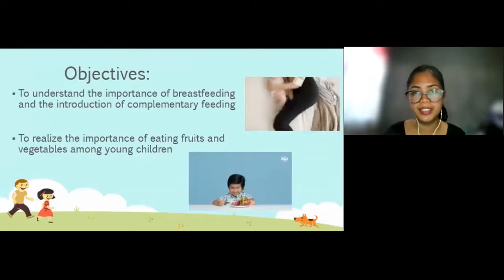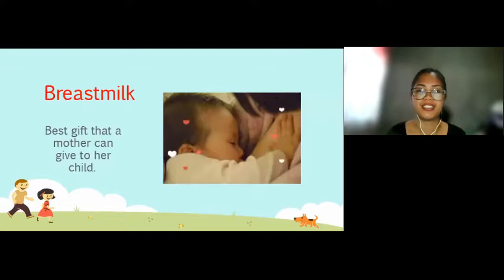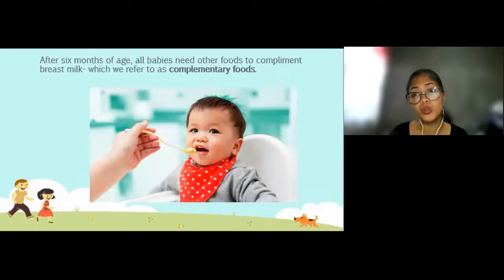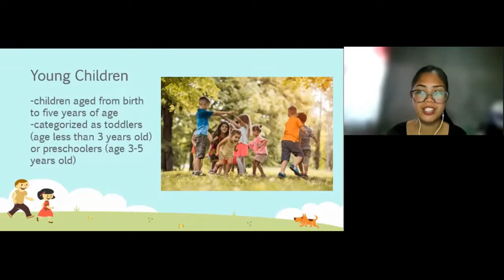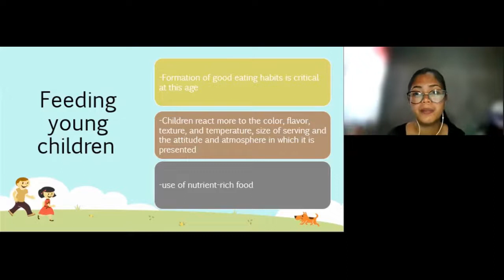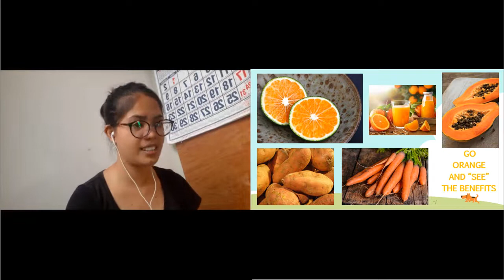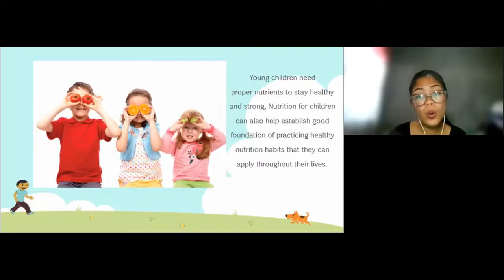NLS: Infant and Young Children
Nutrition is important in every stage of life. However, infants and young children need proper nutrients to stay healthy and strong. They need to adopt healthy habits early, which can help as they get older.

Presented by: Jesa Mae Alfanta

Facebook: AUP Nutrition&Dietetics - StudentCouncil